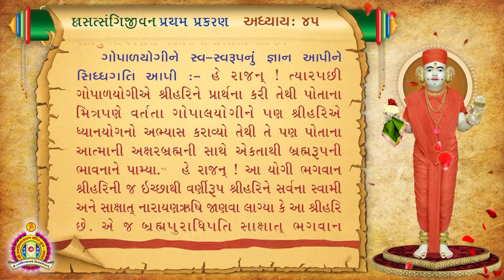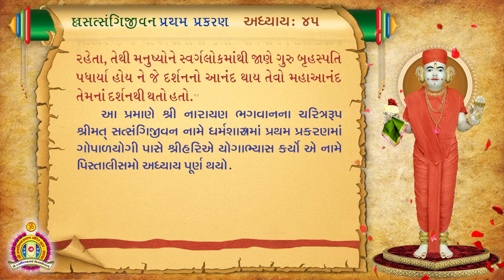Satsangi Jivan Audiobook - Pratham Prakaran - 45